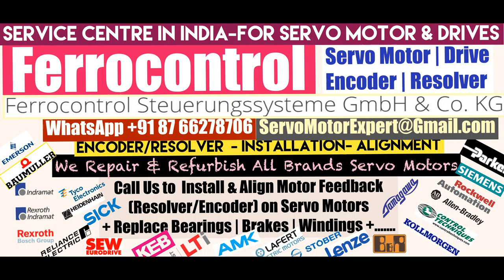Ferrocontrol Servo Motor Repair Pune Punjab Rajasthan Silvassa Surat Thane Vadodara Lucknow